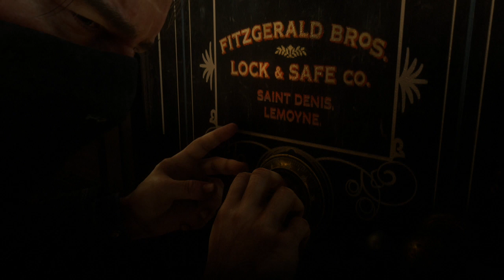Red Dead Redemption 2 - Part 17 Chapter III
Start of Missions:
00:45 The Fine Joys of Tobacco
21:08 Sodom? Back to Gomorrah

ACTION SPOTS:
15:30
31:00